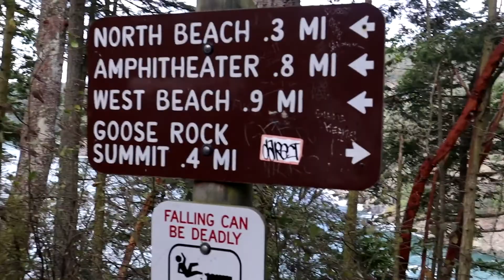Things to do in Washington! Lopez Island 2021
Our adventure to Lopez Island with stops at Deception Pass and Whidbey Island!